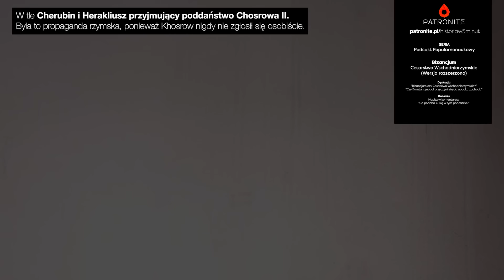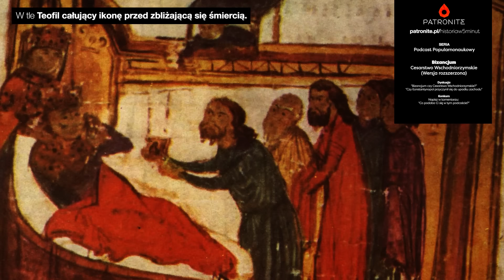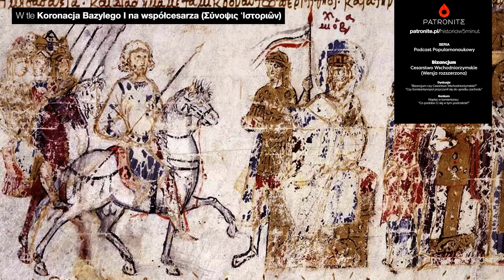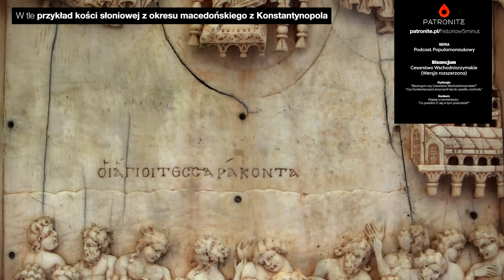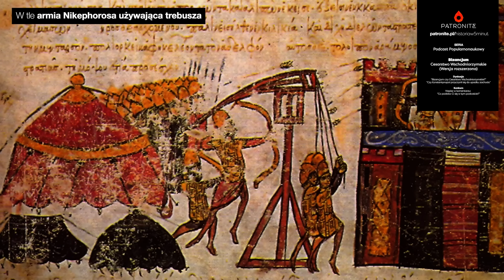Bizancjum. Historia Bizancjum w 2 godziny.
Historia cesarstwa wschodniorzymskiego od początku do końca.

Od kryzysu III wieku do złupienia Konstantynopola w 1204 roku przez Krzyżowców udających się na Czwartą Krucjatę. „Bizancjum” to fascynujący, pełen ciekawostek podcast popularnonaukowy, który przenosi nas w głębię historii, odkrywając świat Konstantynopola - centrum kultury, nauki, handlu i polityki starożytnego świata. Rozmawiamy o cesarzach, królach, intrygach dworskich, wojnach, technologii i sztuce epoki, a wszystko to w kontekście wydarzeń, które kształtowały Bizancjum i pozostawiły trwały ślad w historii.

00:00 Wstęp i informacje o seriach
03:05 Nowa seria: podcast popularnonaukowy
04:52 Kryzys III wieku
06:26 Rządy Dioklecjana i tetrarchia
10:07 Konstantyn Wielki i chrześcijaństwo
14:07 Julian Apostata i walka ze wschodem
20:58 Upadek Cesarstwa Zachodniego i rola wschodu
26:39 Justynian Wielki i odbudowa potęgi
44:52 Wojna z Persją i najazdy arabskie
52:21 Ikonoklazm i konflikt religijny
01:01:07 Dynastia macedońska: „złoty wiek” Bizancjum
01:16:00 Bazylii II Bułgarobójca
01:26:53 Schyłek potęgi i kłopoty XI–XII wieku
01:32:45 Tragiczny finał: IV krucjata (1204)
01:40:00 „Bizancjum” kontra „Cesarstwo Wschodnio-Rzymskie”
01:49:38 Zakończenie i podziękowania